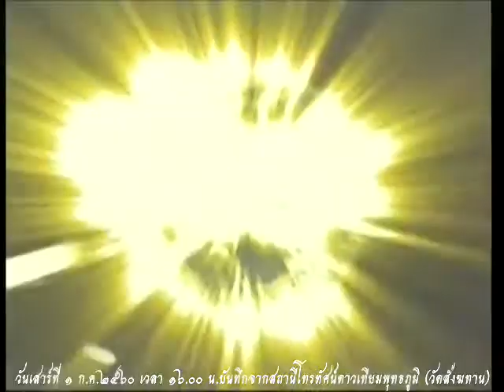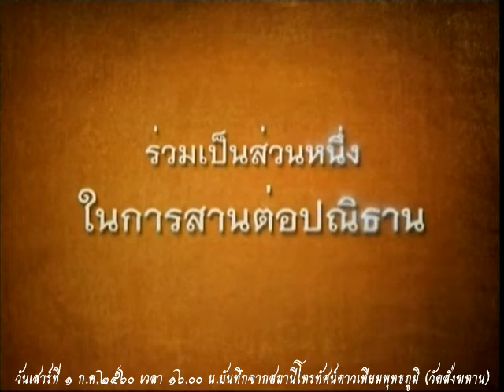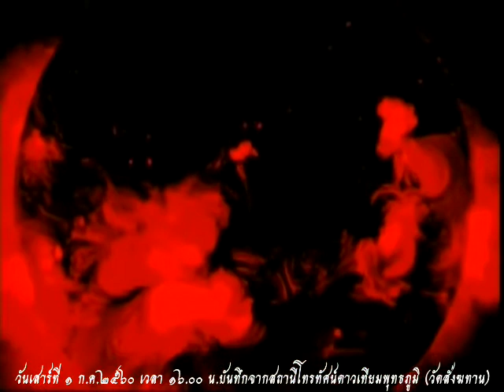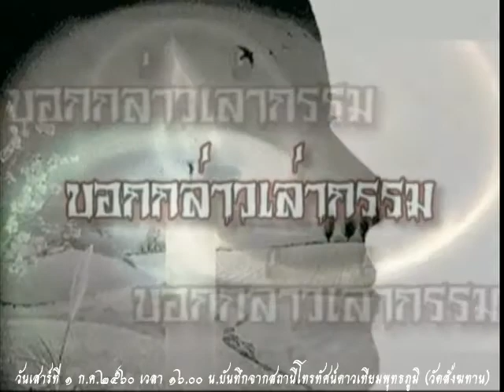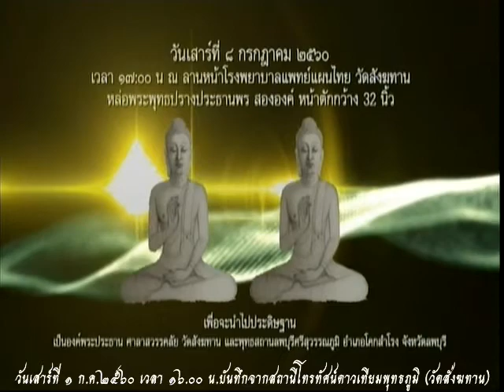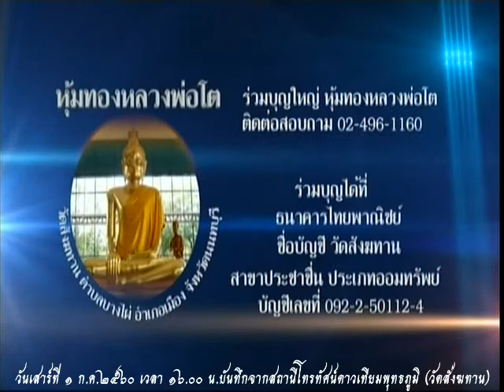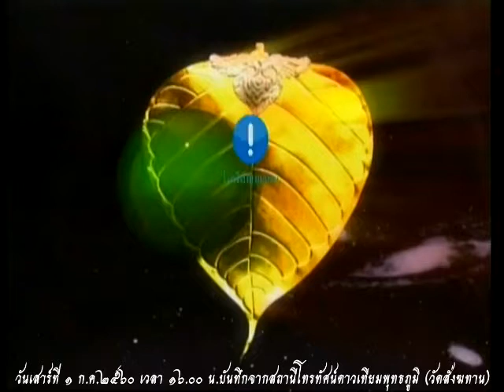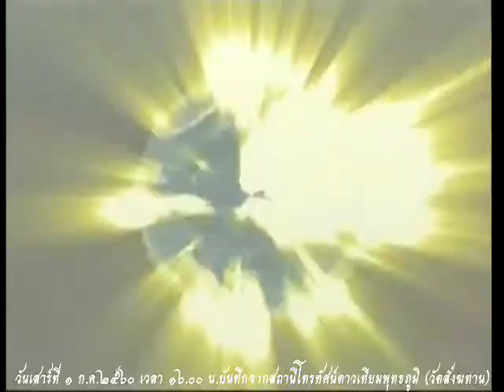วันเสาร์ที่ ๑ ก.ค.๒๕๖๐ ธรรมะสว่างใจ หลวงพ่ออุดม ปริปุณโณ วัดบ้านพลับ จังหวัดสระบุรี